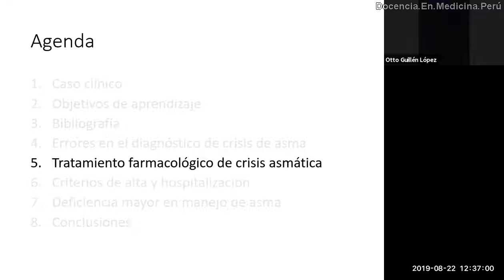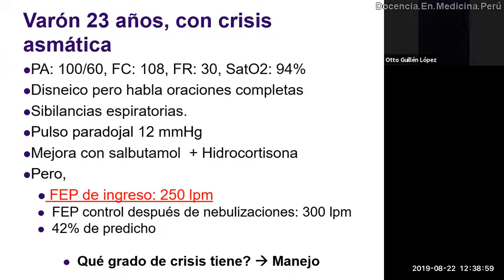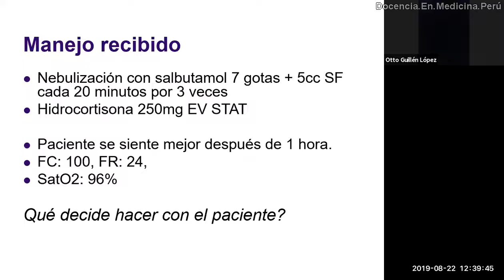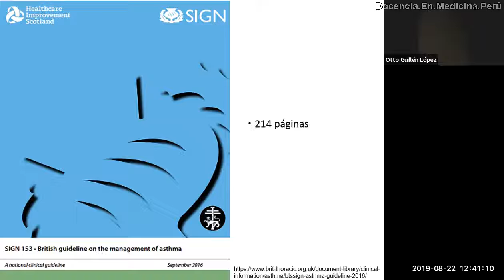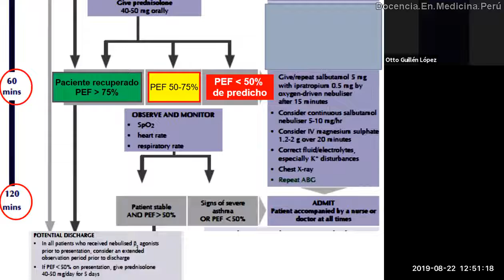Crisis asmática: ¿Todas se manejan igual?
Se describe el manejo de crisis asmática de acuerdo a severidad según la guía británica, donde se encuentran explícitas las dosis de salbutamol en solución para nebulizar.